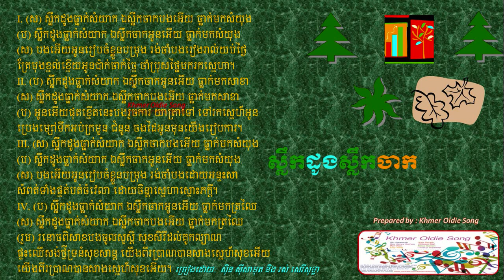Slek Doung Slek Chak by Sin Sisamuth & Ros Sereysothea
ស្លឹកដូងស្លឹកចាក